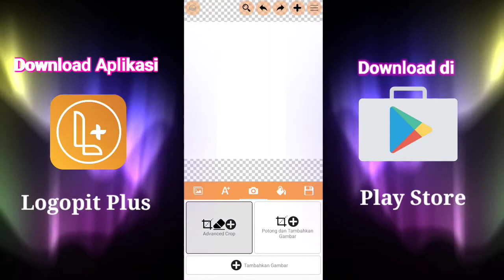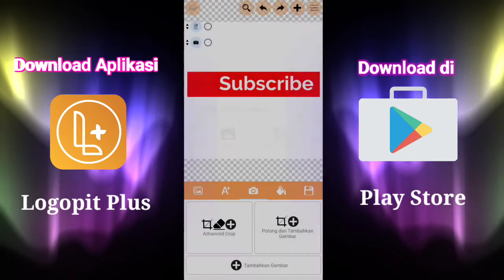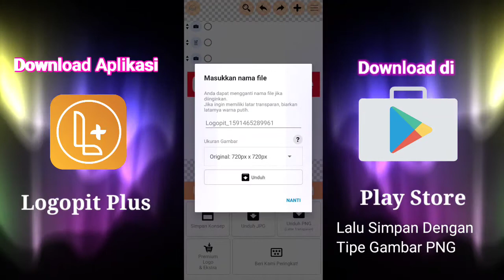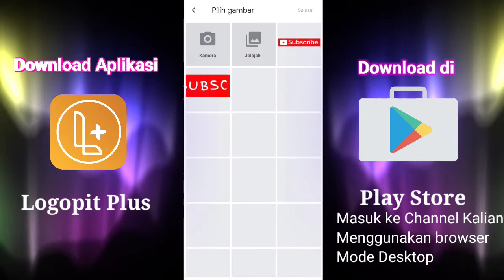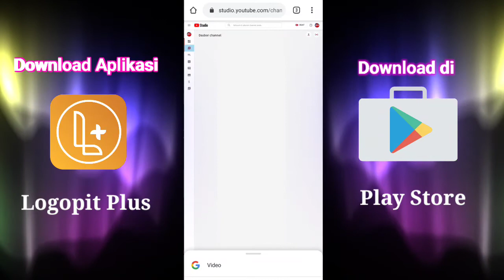Watermark Branding Cara Membuat Pencitraan Merek Channel Youtube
Tutorial Membuat Gambar  Watermark branding / Pencitraan Merek Video, Cara membuat Banding channel youtube sendiri, lengkap dengan cara pasang di Youtube.